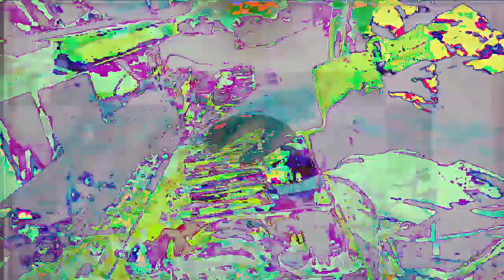[EPILEPSY WARNING] Movie 23 01 01 23h49m15s *Photosensitivity Warning*